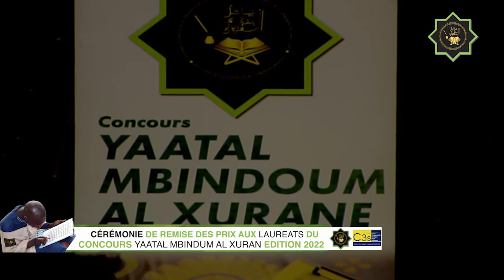S KHADIM LO CÉRÉMONIE DE REMISE DE PRIX CONCOURS YAATAL MBINDUM AL XURAN DE LA C3S 2022